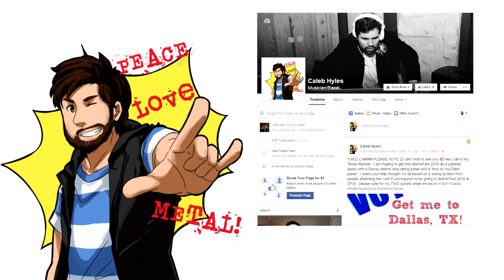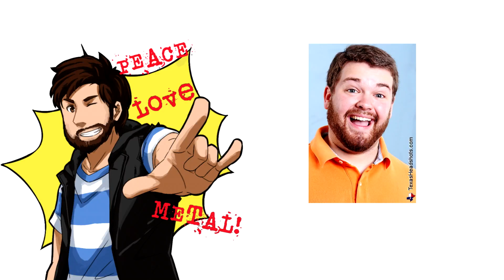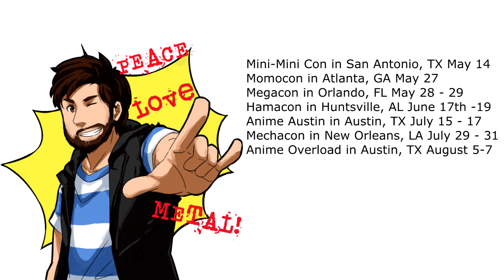Channel Update for May 2016! (LIVE SHOWS, NEW COVERS, NEW CHANNEL!)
FOLLOW ME FOR LIVE STREAMING DAILY!

TIME CODES:

0:00 : INTRO
0:33 : PATREON UPDATES
2:19 : SONG DOWNLOAD UPDATES
3:23 : SPONSORSHIPS
3:42 : UPCOMING COLLABS
4:26 : POTENTIAL COLLABS
5:18 : CONVENTION SCHEDULE
5:58 : COVER SUGGESTIONS
7:00 : FORMAT CHANGES
7:34
8:17 : NEW CHANNEL
9:12 : OUTRO

LINKS!!!